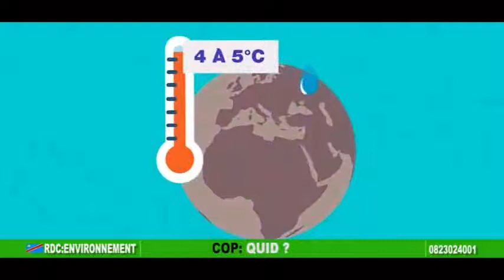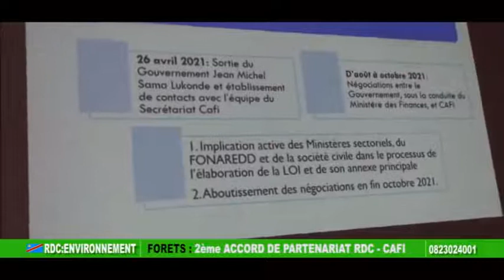RDC ENVIRONNEMENT DU 03 NOVEMBRE 2021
La COP26, 26ème conférence des parties à la Convention cadre des Nations Unies sur les Changements Climatiques (CCNUCC), le rendez-vous environnemental de tous les enjeux, à Glasgow en Ecosse. La RDC est mobilisée pour tirer le maximum de profits de ces assises. Votre magazine est y revenu en long et en large.